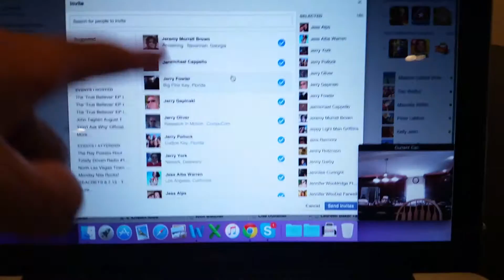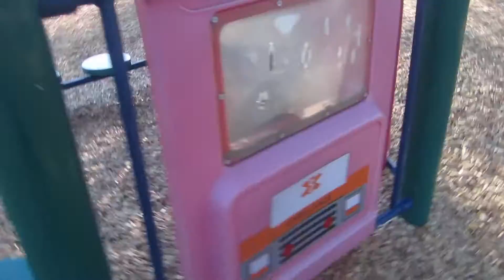BABY GETS SO EXCITED TO SKYPE WITH DADDY! - Baby Steps 8/14/15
Today Harmony Grace & Mommy went to another playground while Dada had a fun gig & Harmony was VERY excited to Skype with Dada!

John is a full-time very talented musician and his 14th release The EP, 'True Believer', is NOW AVAILABLE!!!

John was recently interviewed about Being a Musicpreneur with BizBoost.

John also has a line of T-shirts from his catch phrase in Key West "Drink A Lot / Make Poor Decisions" check those out

Please support independent music!

John: johntaglieri
Laureen: laurtag

Add us on Periscope:
John: JohnTaglieri
Laureen: beansbaker

John's Music is Available on various digital stores:

Intro Music Provided and used under license by AudioMicro.